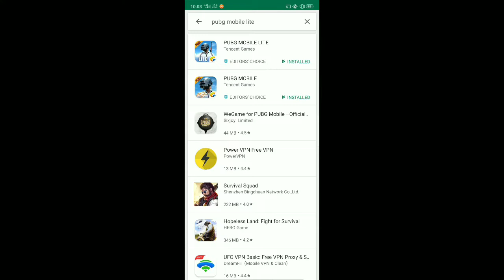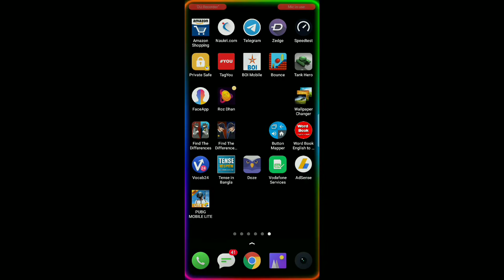Pubg Mobile lite in India | Pubg Mobile Lite In India Downlode | All About Tech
Hello Dosto, Iss vodeo may bataunga, Pubg Mobile Lite in India k bara ma. and app ko bataunga Pubg Mobile Lite in India downlode...